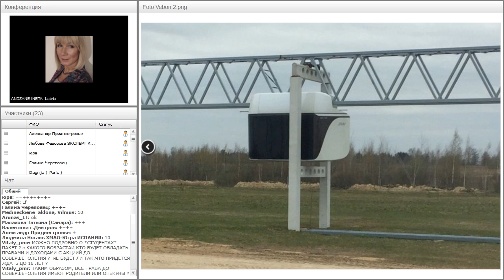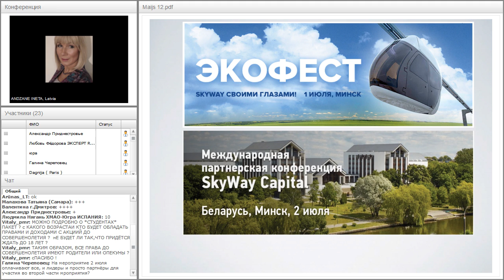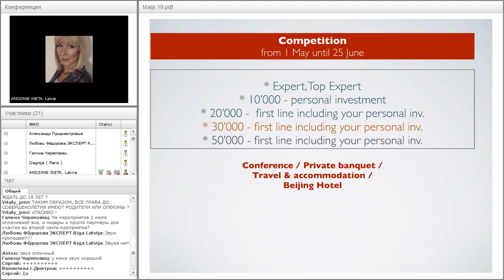Вебинар от 02.06.2017. Рабочая планерка для партнеров SkyWay Capital.